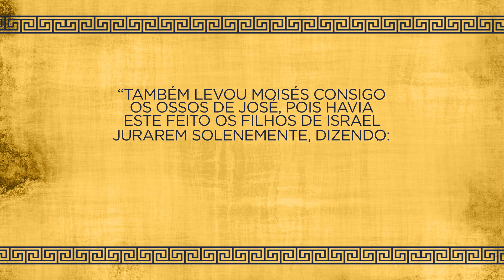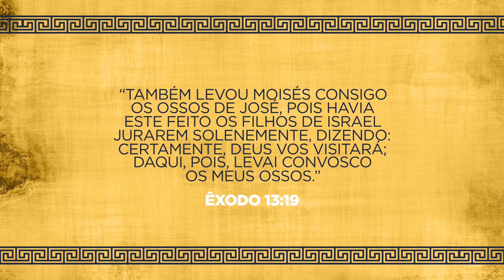Os ossos de José | 08 de Fevereiro de 2020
Um vídeo semanal sobre comunhão e fidelidade a Deus que podem ser usados para o crescimento espiritual pessoal, durante o culto em família e em reuniões de adoração e pequenos grupos.

FELIZ7PLAY